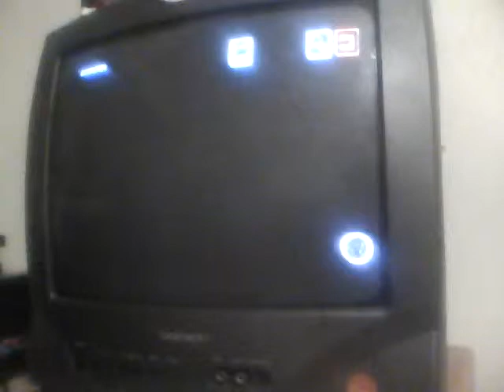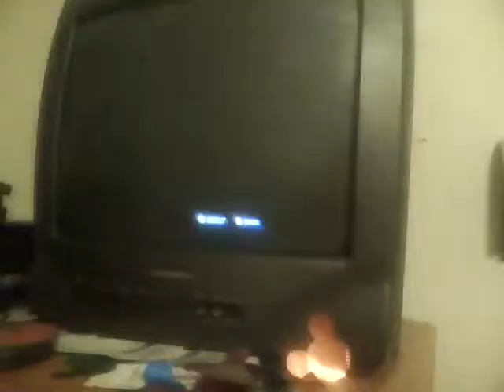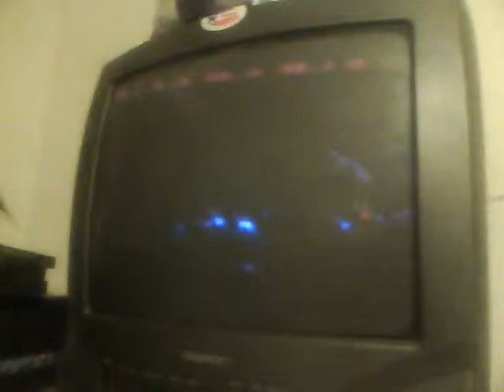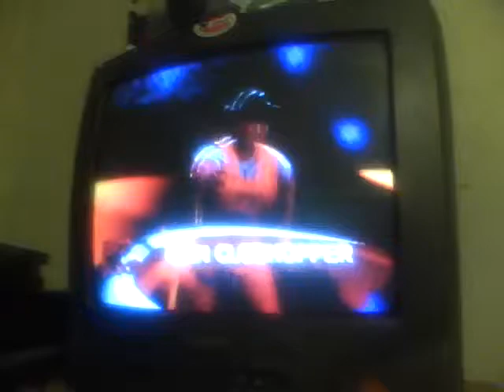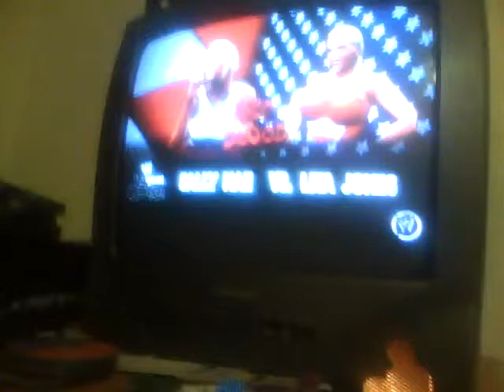WWE 13 Universe Mode Ep 32 Main Event Pt 1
Fabian Karmichael vs Clem Clodhopper
Sally Mae vs Lita Jones